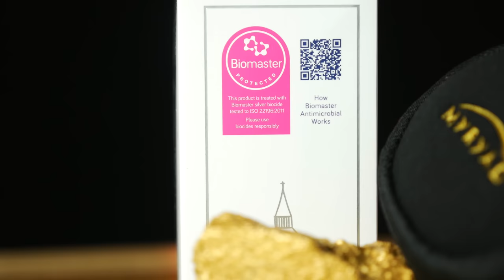Лучшие наушники до 100$ | Обзор Shanling Myryad Music 1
Shanling Myryad Music 1 – внутриканальные динамические наушники среднебюджетного позиционирования. Отличаются сбалансированным музыкальным звучанием, стильным дизайном и хорошей комплектацией. Является успешным результатом сотрудничества компаний Shanling и Myryad.

Приходьте потестити у наших салонах або замовляйте дистанційне прослуховування:

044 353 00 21 (Kyiv)
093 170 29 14 (Life)
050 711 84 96 (Vodafone)
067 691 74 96 (Kyivstar)
Skype: Soundmag.com.ua

Салон у Дніпрі:
Вернадського 19/21

Салон в Івано-Франківську:
Шевченка, 6

Салон в Одесі:
Канатна, 16